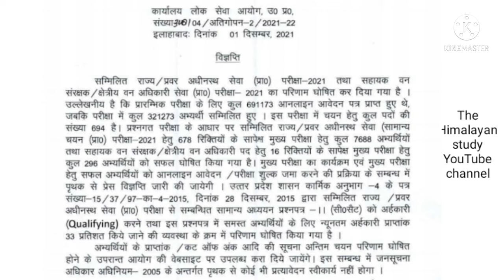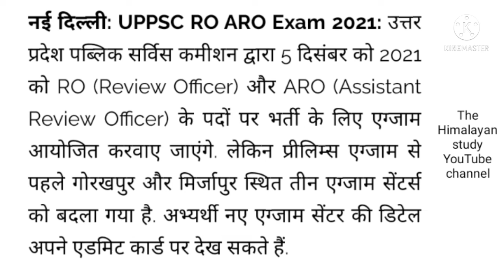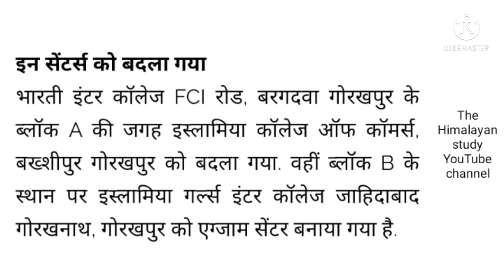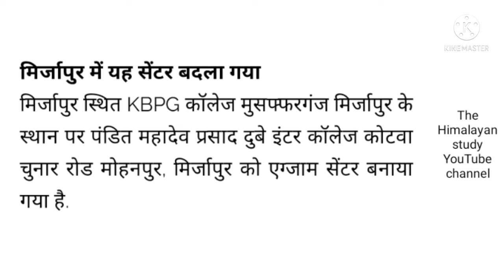UPPCS 2021 ( प्री ) रिजल्ट घोषित | UP RO/ARO परीक्षा सेंटर में बदलाव | by A.k. Rastogi Sir 🌏